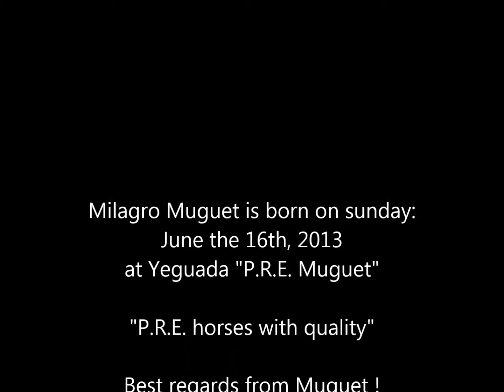Milagro Muguet: Pura Raza Espanola stallion foal ~ bred by Yeguada "P.R.E. Muguet" ~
Milagro Muguet is a Pura Raza Espanola stallion foal out of :
Libio V (100% Carthusian!) x Haecha MP
bred by Yeguada "P.R.E. Muguet" in the Netherlands.